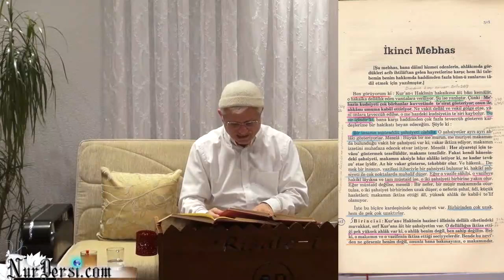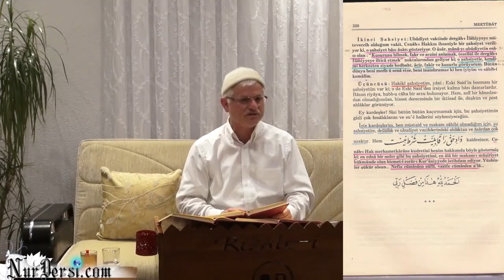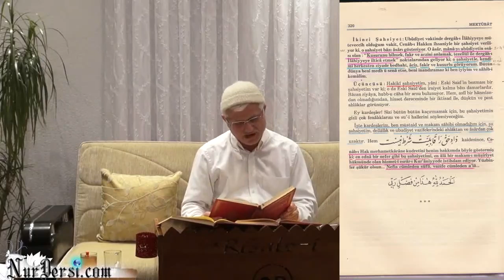eger bunu bilmiyorsan sansin pek yok almanya